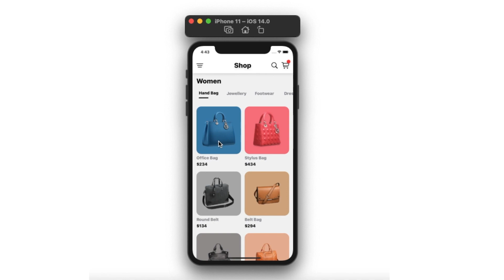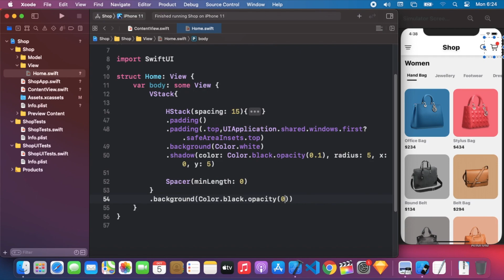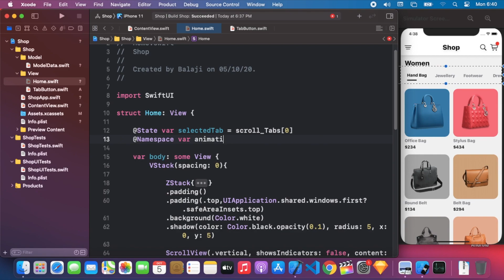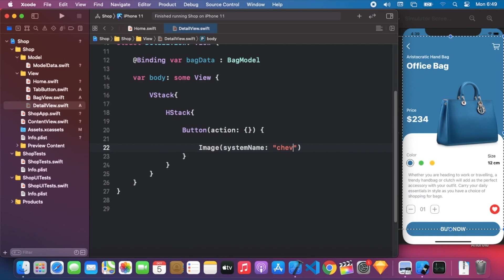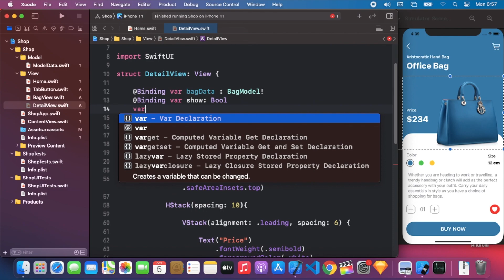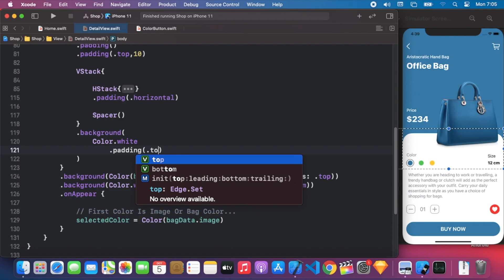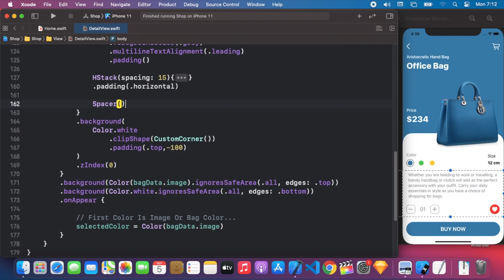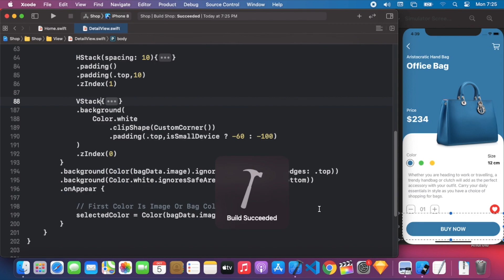SwiftUI Complex UI Tutorials - Online Shop App UI With Hero Animations - SwiftUI 2.0 Tutorials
In this Video i'm going to show how to Create a Stylish Online Shopping App UI With Hero Animations ( Matched Geometry Effect ) Using SwiftUI 2.0 | SwiftUI Custom Animations | SwiftUI Hero Animations | SwiftUI 2.0 Matched Geometry Effect | SwiftUI Composing Complex UI's | SwiftUI Shopping App UI | SwiftUI LazyVGrids | SwiftUI 2.0 GridView | Xcode 12 iOS 14 Tutorials.

Source Code

My Xcode Version is 12.0.1
My macOS Version is 11.0 Big Sur Beta 9

For More